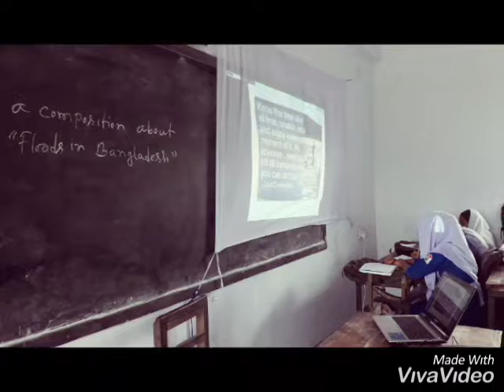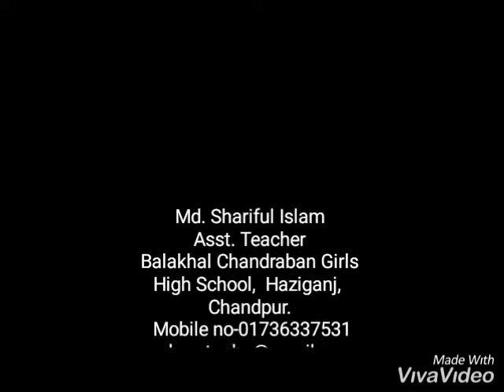শিক্ষা ও সহ-শিক্ষা ক্রমিক কার্যক্রম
বলাখাল চন্দ্রবান বালিকা উচ্চ বিদ্যালয়ের শিক্ষার্থীদের শিক্ষা ও সহ-শিক্ষা ক্রমিক শিক্ষা।